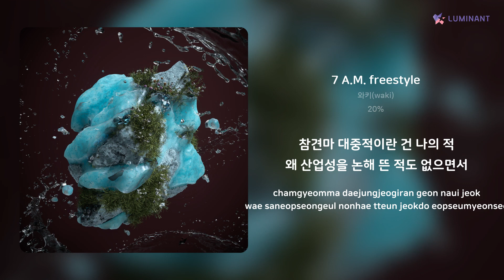와키(waki) - 7 A.M. freestyle | 가사 (Lyrics)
Artist: 와키(waki)
Track: 7 A.M. freestyle
Album: 20%
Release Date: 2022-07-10